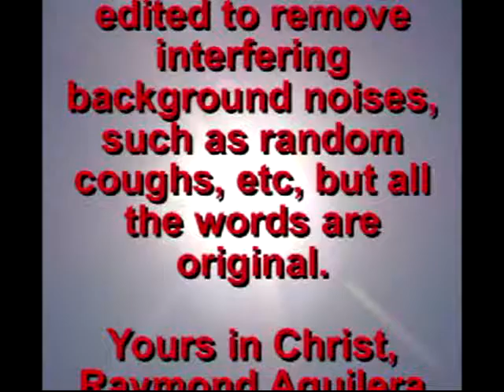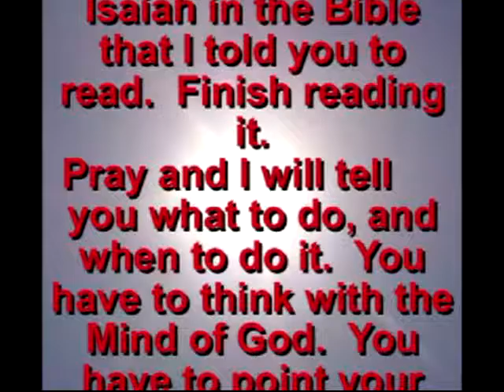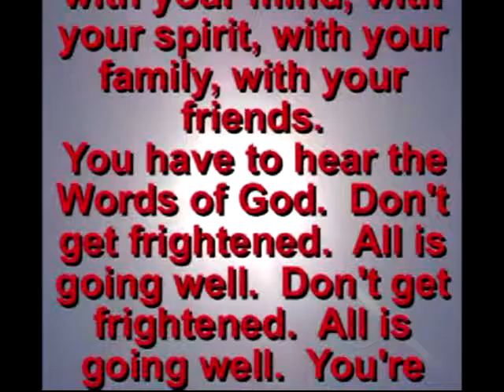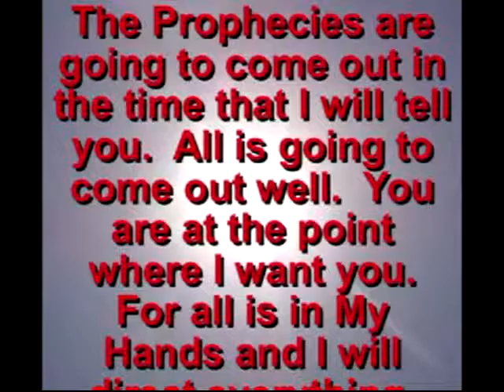0312pro Why My son don't you believe Me - new background music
Why, My son, don't you believe Me?  I am telling you the truth, the money will be there.  What I want you to do is finish the Book of Isaiah in the Bible that I told you to read.  Finish reading it.